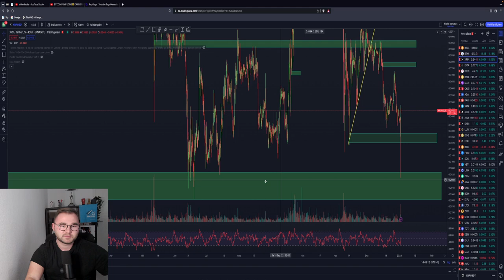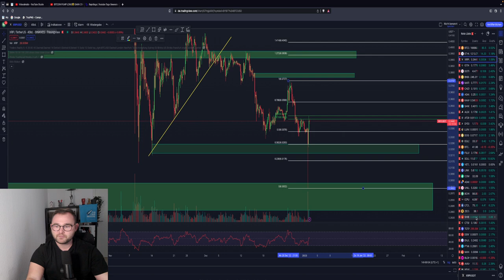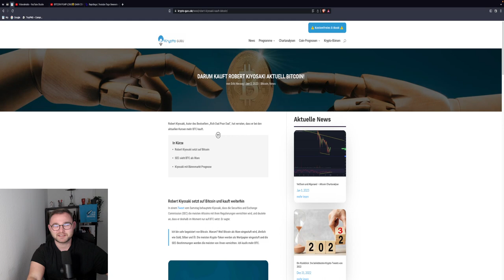BITCOIN PUMP! JETZT LONG‼️?🤑 18K MÖGLICH?! ETH Trade Setup! XRP CRASH! Chartanalyse & News